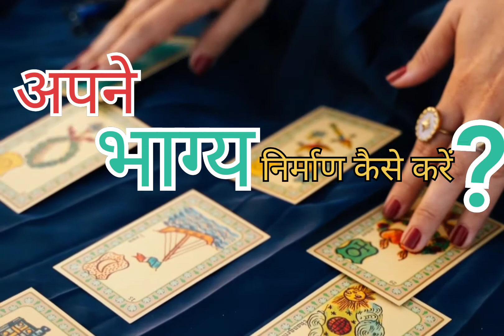भाग्य का निर्माण कैसे करें ? भाग्य का निर्माण कैसे करें ?HD VIDEO